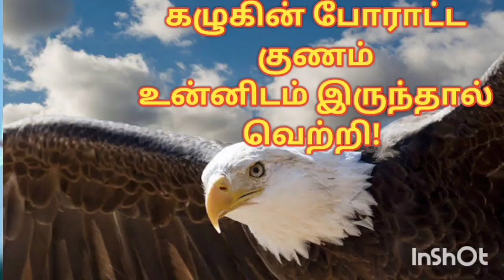கழுகின் போராட்ட குணம் உன்னிடம் இருந்தால் வெற்றி! | You will success if you have nature of eagle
கழுகின் போராட்ட குணம்உன்னிடம் இருந்தால் வெற்றி! | You will success if you have nature of eagle@Informations360

Learn From Eagle | கழுகிடமிருந்து கற்றுக் கொள்ள வேண்டிய குணம் | Eagle Motivational Video@Informations360

Attitude of the Lion | The Lion is King | சிங்கத்தின் மனப்பான்மை | Lion Motivational video@Informations360

motivational video in tamil
real motivational video in tamil
motivational video in tamil for students
motivational video story in tamil
life motivational video in tamil
success motivational video in tamil
motivational videos in tamil for students
motivational video tamil
best motivation video tamil
Keys to success channel
motivational quotes
motivation
motivational video
success motivation
inspiration
motivational quotes
motivation tamil
quotes about life
inspirational quotes
inspirational video
quotes
inspirational videos
motivational quotes
motivational
life quotes
motivational quotes
success
motivational video
best motivational speech
time management in tamil
motivational video
time management motivation video
time management tips
tamil motivation